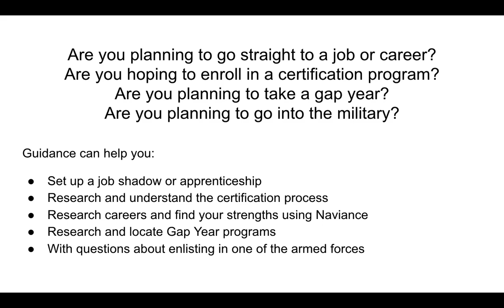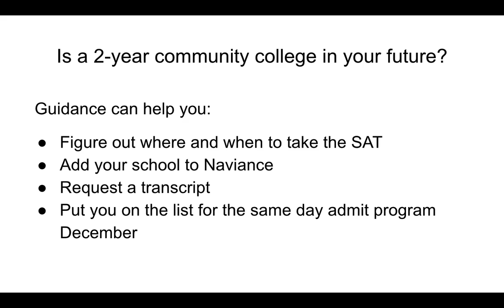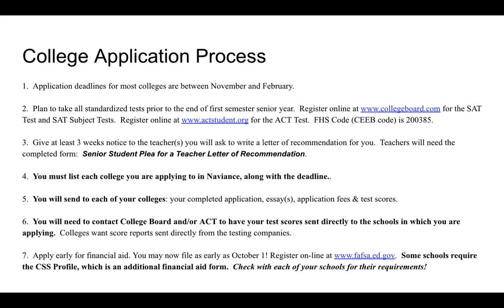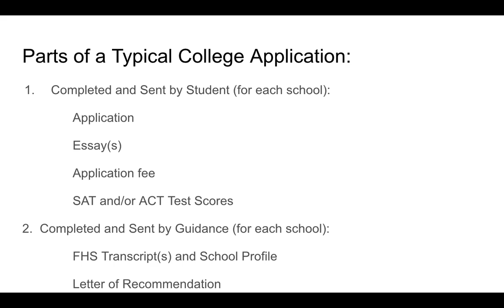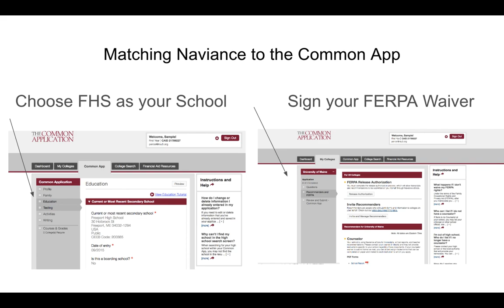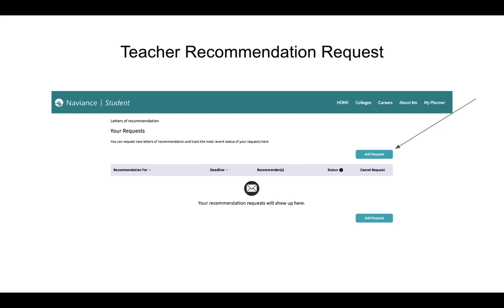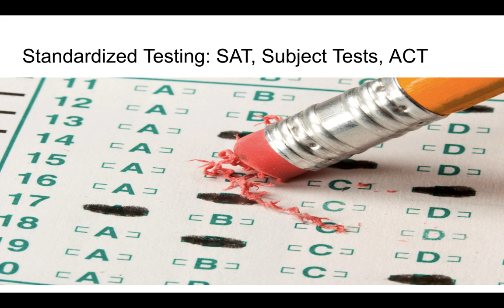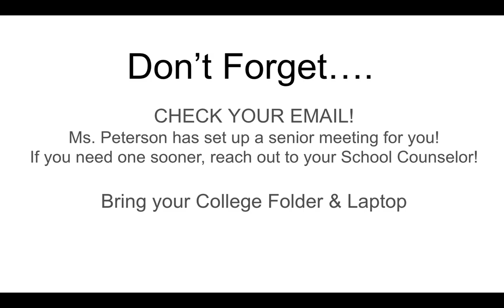Freeport High School Post Graduate Planning Video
Watch this brief webinar to learn about what post-graduate planning supports are available from the Freeport High School Guidance Office, including college planning components and supports.